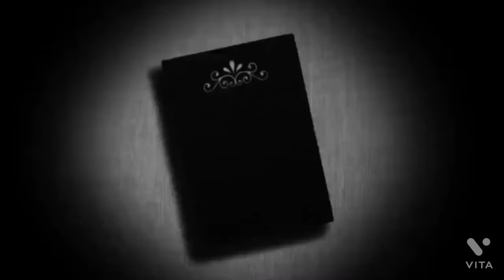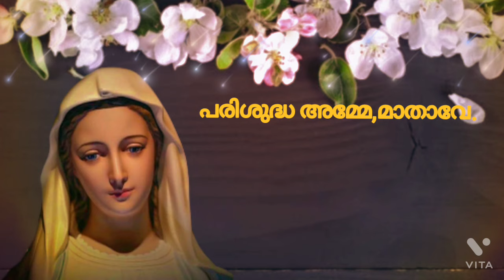മാതാവിനോടുള്ള ശക്തിയേറിയ പ്രാർത്ഥന/Powerful Marian Prayer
Powerful Marian Prayer malayalam/mathavinodulla prarthana/Christian prayer malayalam